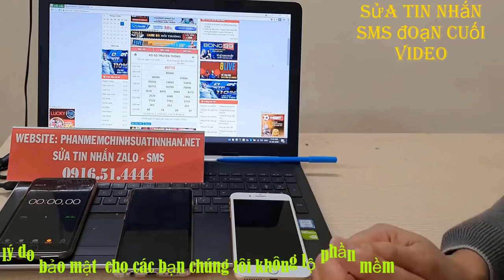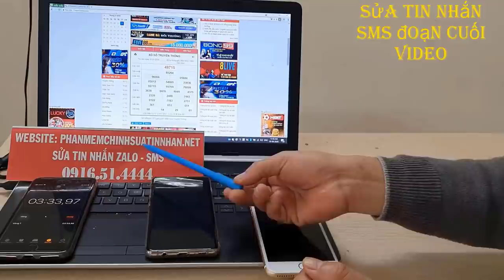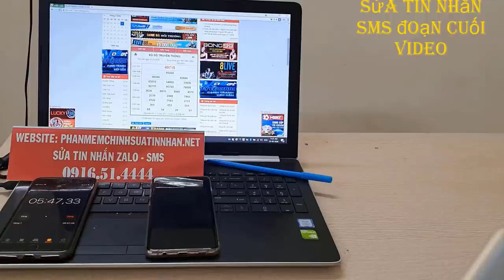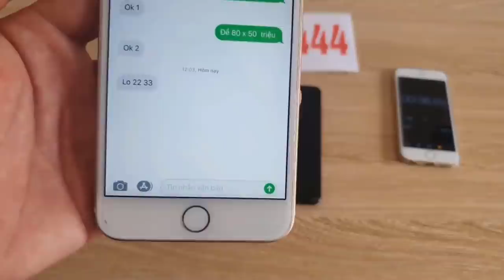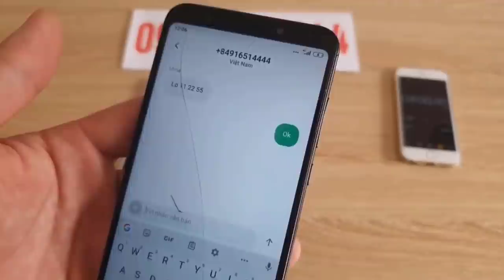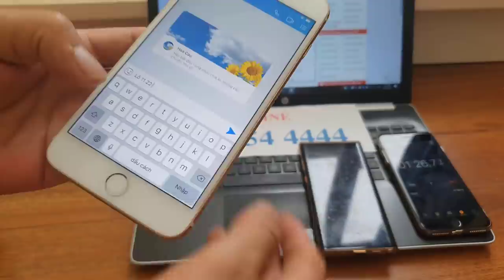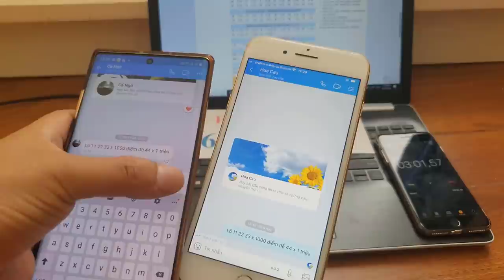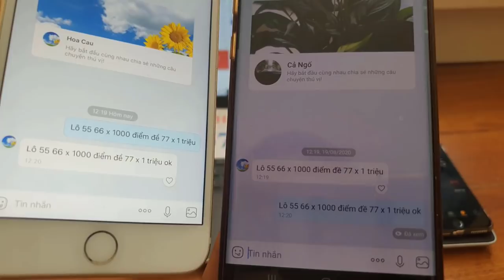phần mềm sửa tin nhắn lô đề - phần mềm sửa tin nhắn zalo mới nhất